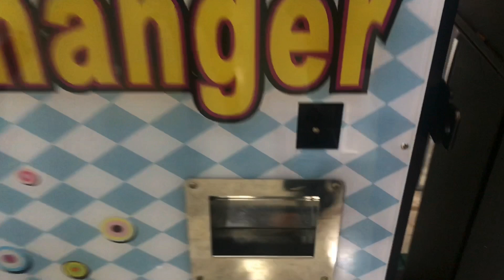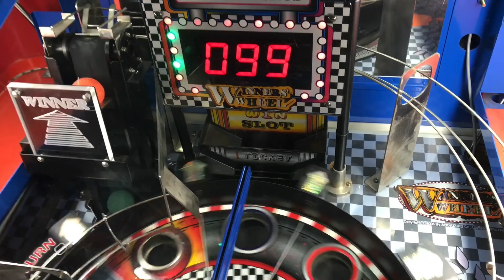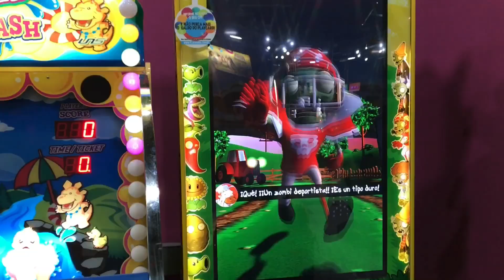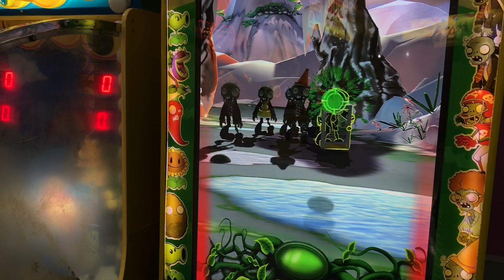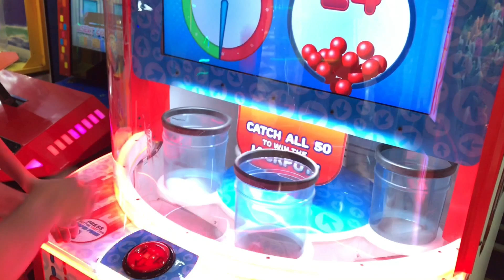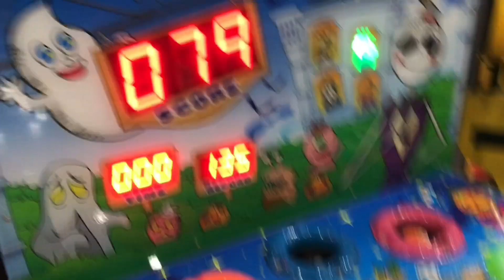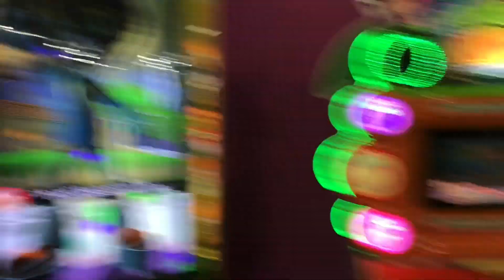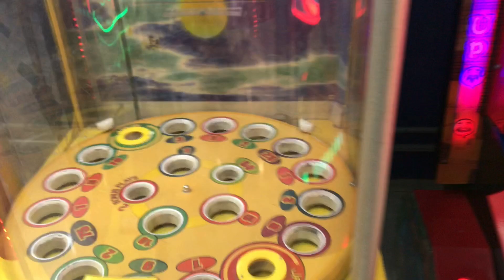ROLETA MISTERIOSA DE TICKETS MENINAS VS MENINOS !!! OS MENINOS NÃO ACEITAM PERDER ...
📌AQUI NO CANAL TEM VÍDEO NOVOS UM DIA SIM E UM DIA NÃO AS 19h

Beijos , 😘
Amo vocês!!